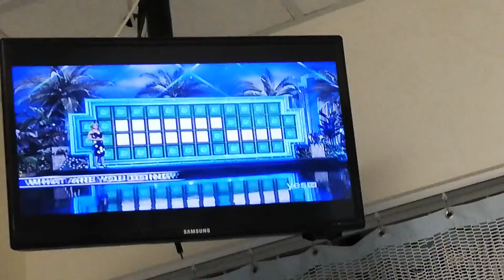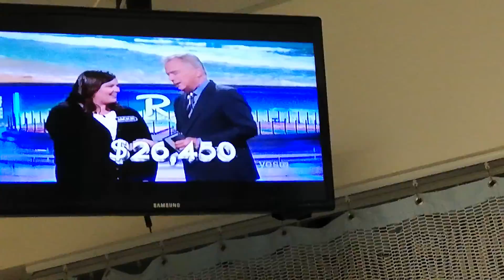WHEEL OF FORTUNE - 10-5-19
VANNA WHITE - BLACK PRINT SHORT-SLEEVED CREW-NECK DRESS WITH CUT-OUT SHOULDERS

WHAT ARE YOU DOING - KICKING MY FEET UP

LIVING THING - MULBERRY TREE

SHOW BIZ - SPELLBINDING MOVIE MAGIC

SHOWERS CROSSWORD - APRIL, METEOR, RAIN & SPRING

PHRASE - I CAN'T TELL YOU HOW HAPPY I AM (TRIP TO HUNGARY)

FUN & GAMES - DOING THE LIMBO

FOOD & DRINK - LEMON LAYER CAKE

WHAT ARE YOU DOING - BUZZING AROUND TOWN